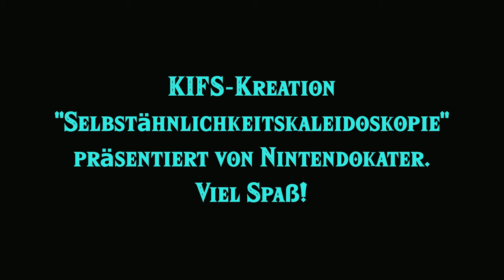KIFS -Kreation "Selbstähnlichkeitskaleidoskopie" mit Musik 4K UHD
Bauen wir uns unser eigenes Fraktal mit ein paar mathematischen Mitteln zusammen! Viel Spaß!

KIFS (Kaleidoskopisches Iteriertes Funktionensystem)